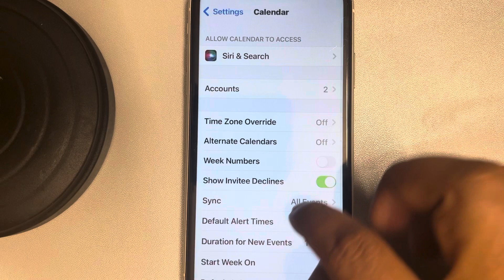How to disable showing invitee declines in iPhone calendar